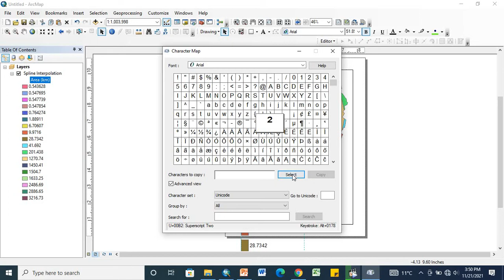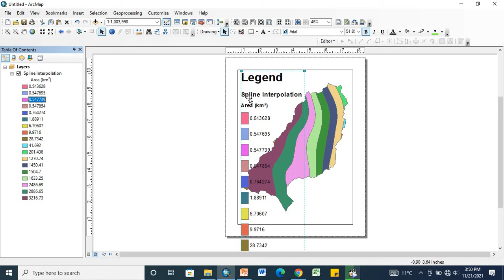How to: add superscript and subscript in Legend Title in ArcGIS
Mapper and Researchers found it difficult to write values in subscript or superscript format while editing Legend titles in ArcGIS. This video will help them to do so..